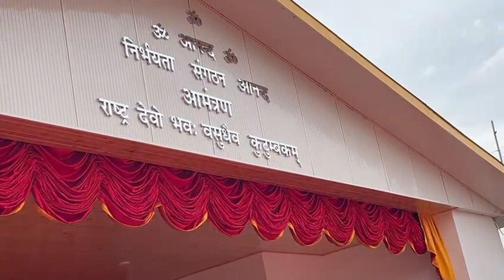🌈पावनपर्वहोलीखेलत्तहैगिरधारी🎶💐 बसंतीहोलीरंगभरीफूलोंकीमहकसतरंगीहोली राधाश्यामहर्षोल्लासकीसंस्कृति🙏👍🧿